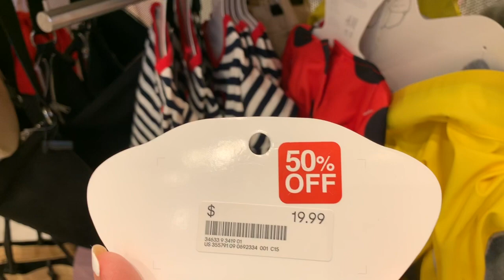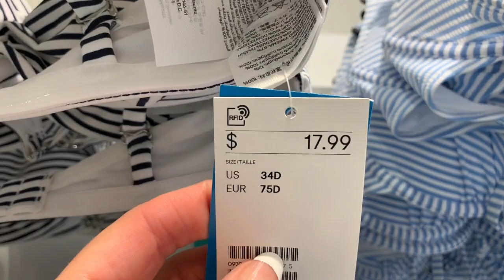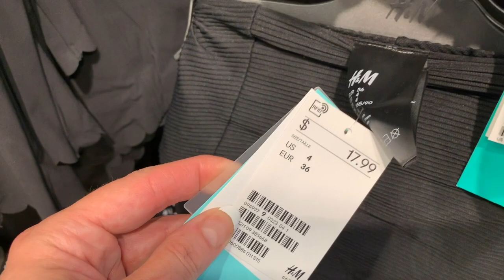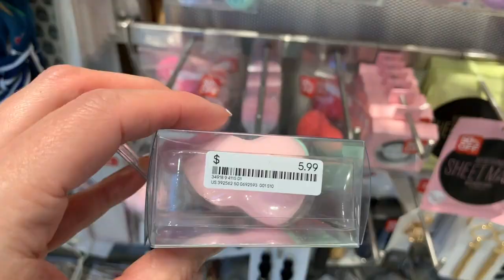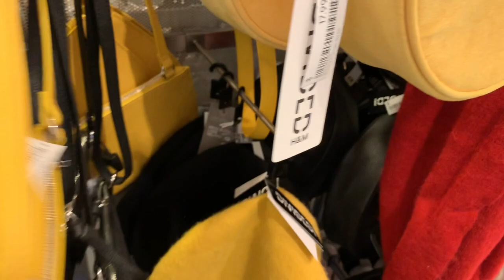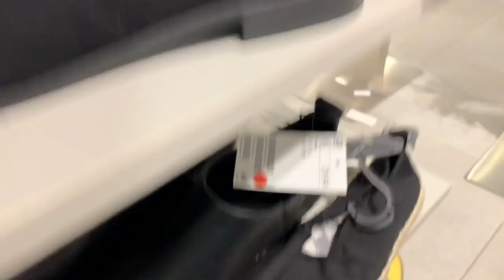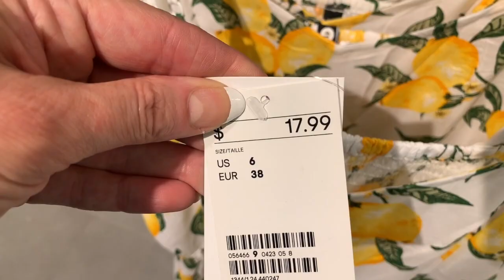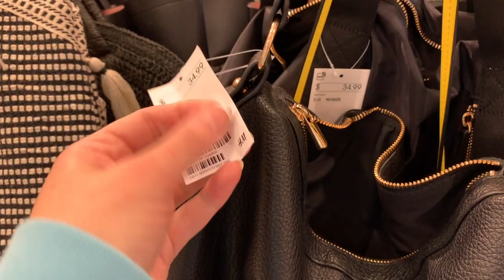H&M SHOPPING!!! *SUMMER 2019* LOTS OF CLEARANCE!!!!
Come shop with me at H&M!!! They have lots of cheap summer clothes, shoes, bags, sunglasses, swimsuits, affordable accessories, lots of YELLOW, YELLOW, YELLOW...and lots of $1 and $2 sale and clearance items! Let's go shopping!!!

If you love Dollar Tree or the dollar store, click below for tons of $1 finds: